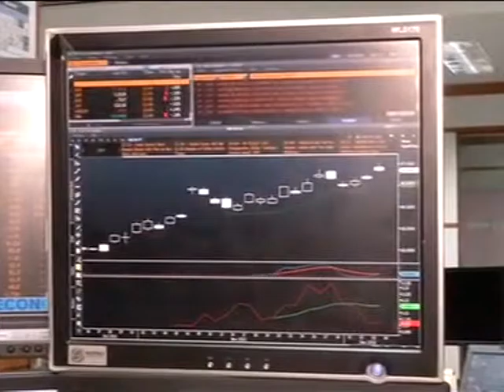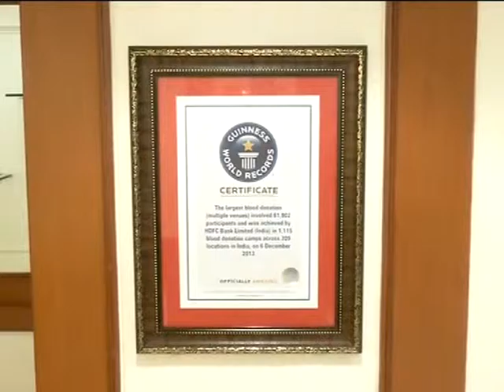HDFC Bank eyes green shoots as Indian companies borrow again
HDFC Bank, India's largest lender by market value, says it is beginning to see "green shoots" in corporate loan growth, as companies begin to borrow and spend again after almost two years of reining in.